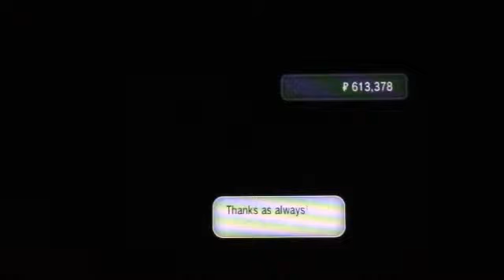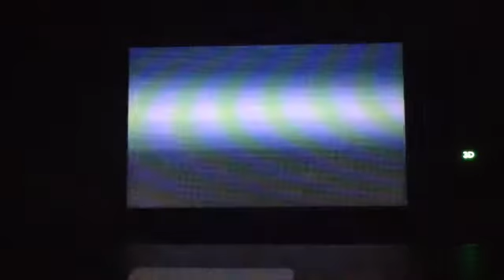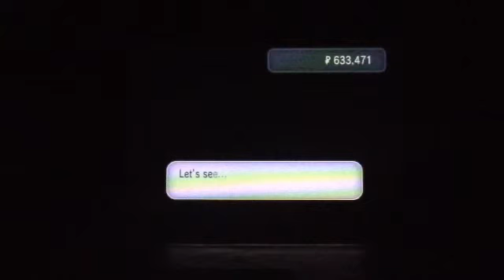Pokemon X and Y Part 80 - Looker Side-quest (Chapter 4: An Unforgivable Crime Part 1)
In this chapter, numerous crime scenes are happening at Lumiose City. A painting at 3F in Lumiose City had been destroyed by graffiti. The Looker told me that I should go to the alley across from Galette Station to battle against a suspicious woman. It transformed into a ROBOT!!! When it fled, I went to an alley that is close to Cafe Triste, and fought another suspicious woman. But, hold on, THERE'S ANOTHER ROBOT!!! I finally went to an alley that is across from Lumiose Station and found a Black Belt, and to think of it Black Belt is a victim that had his Pokemon stolen. I'll continue this chapter in the next video.